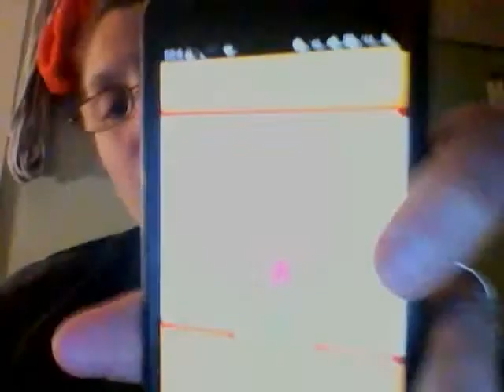Chatty Tuesday #4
SIC ILL info: YouTube.com/MRSICILL his twitter is @SIC_ILL

 her website is YooperGoddess.com
JakeAndTrev: YouTube.com/JakeAndTrevReview
My Girl Britty:YouTube.com/Britty44
Haunted Sunshine girl:YouTube.com/Hauntedsunshinegirl

find the perfect subscription box for you!

my links:
Facebook.com/nikkim30
@ncrash_30 on twitter